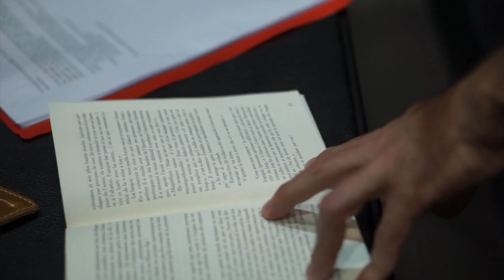François, le Saint Jongleur - Le Grenier de Toulouse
Le jeu de l’humour et du hasard poussé à son maximum sans édulcorer - bien au contraire ! - toute la puissance de ce récit édifiant qui met puissamment en lumière la folie des hommes et leurs multiples inconstances. Une fantaisie italienne de Dario Fo, portée sur scène par Pierre Matras et mise en scène par Stephane Batlle.

François, le Saint Jongleur - 11 au 15 octobre - L'Escale Tournefeuille

François, Le Saint Jongleur
De Dario Fo et Franca Rame
Traduction et adaptation : Nicole Colchat et Toni Cecchinato
Avec  : Pierre Matras
Création lumière : Alessandro Pagli